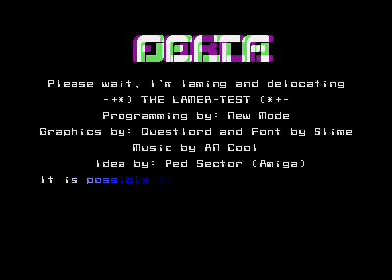The Lamer Test Screen - Syntax Terror Demo (Atari ST)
The Lamer Test Screen from the Syntax Terror Demo by Delta Force (Members of the Union).

Code - New Mode.
Graphics - Questlord
Font - Slime